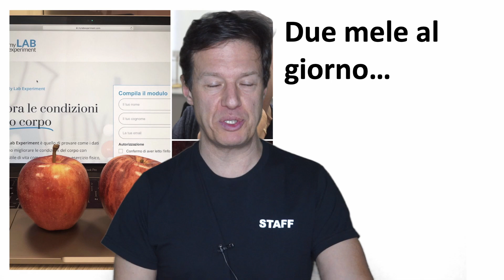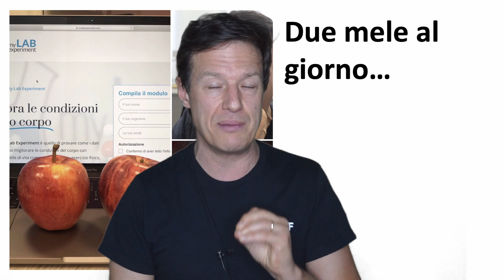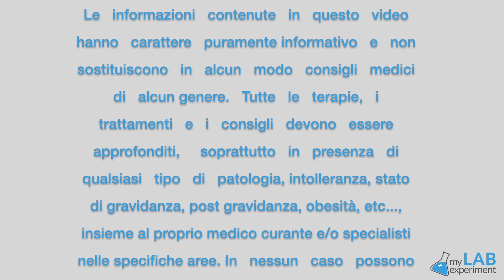Mangiare solo FRUTTA: fa male?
Loris fa un esperimento pranzando con solo 2 mele. Dai calcoli risulta che dovrebbe avere un picco glicemico e quindi che la frutta, anche se è un buon cibo, in quantità notevole può creare problemi con la glicemia. Vediamo le premesse a questo esperimento. Se vuoi conoscere come conoscere la tua nutrizione personalizzata, prenota una consulenza gratuita a questo